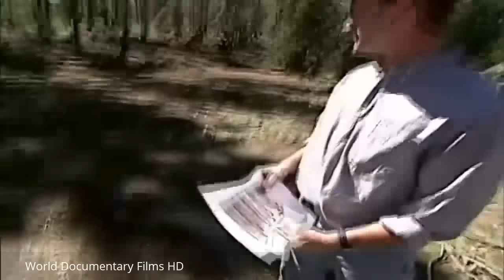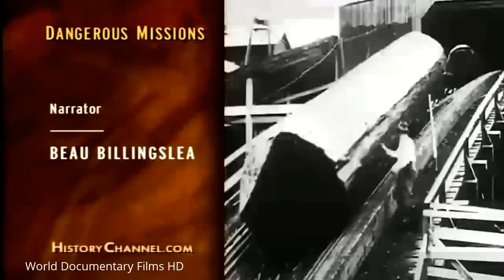The Risky Life Of Lumberjack - World Documentary Films HD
Lumber (American English) or timber (British English, Hiberno-English, New Zealand English, and Australian English) is wood that has been processed into beams and planks, a stage in the process of wood production.

Lumber(Timber) may be supplied either rough-sawn, or surfaced on one or more of its faces. Besides pulpwood, rough lumber is the raw material for furniture-making and other items requiring additional cutting and shaping. It is available in many species, usually hardwoods, but it is also readily available in softwoods such as white pine and red pine because of their low cost. Finished lumber is supplied in standard sizes, mostly for the construction industry, primarily softwood from coniferous species including pine, fir and spruce (collectively known as Spruce-pine-fir), cedar, and hemlock, but also some hardwood, for high-grade flooring.